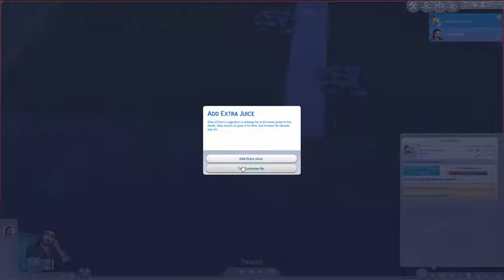The Sim 4 Let's Play The Legendary Sim EP16